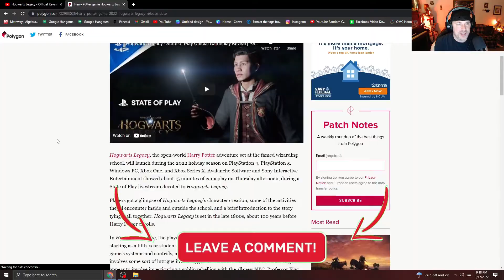Don't click on this HOGWARTS LEGACY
Trailer review:
Hogwarts Legacy is an upcoming action role-playing video game set in the late 19th century in the Wizarding World being developed by Avalanche Software and published by Warner Bros. Interactive Entertainment under its Portkey Games label.

Hogwarts Legacy / Initial release date sometime 2022